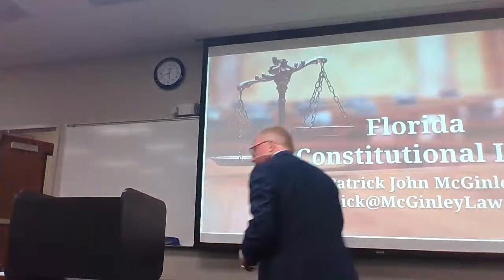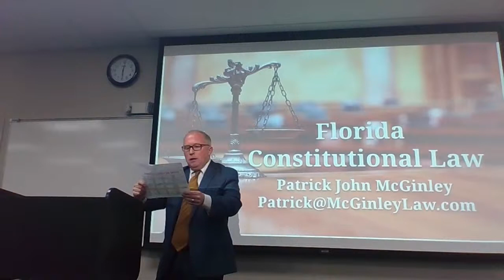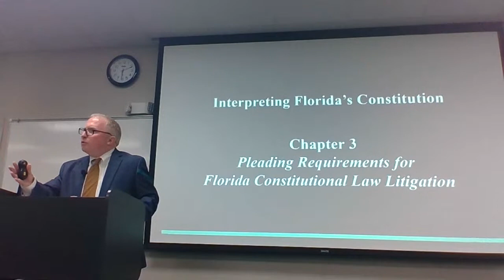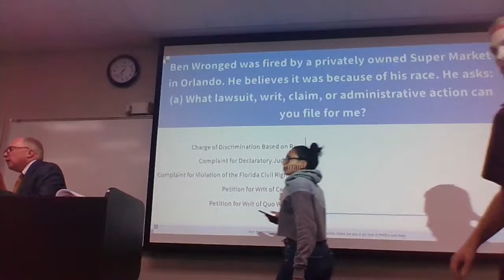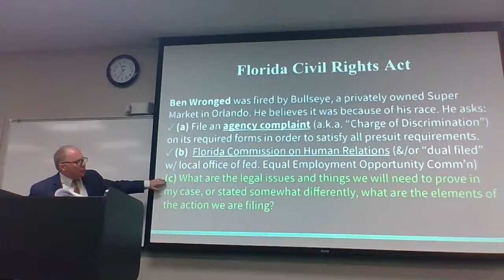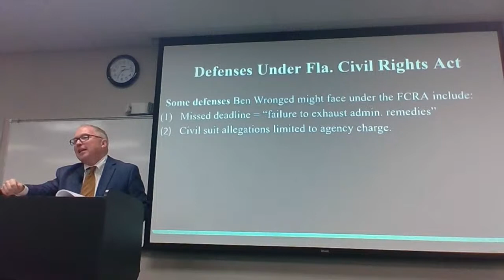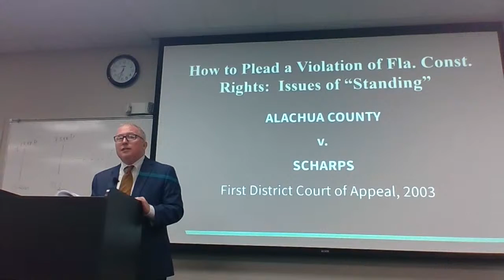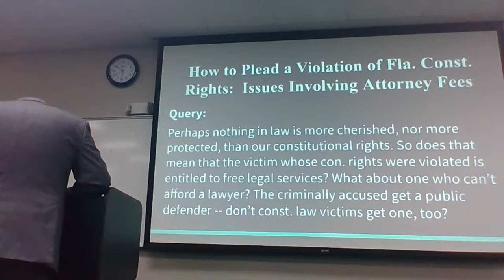Pleading Requirements Under Florida's Constitution